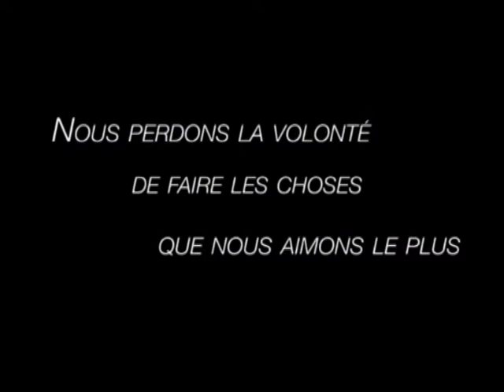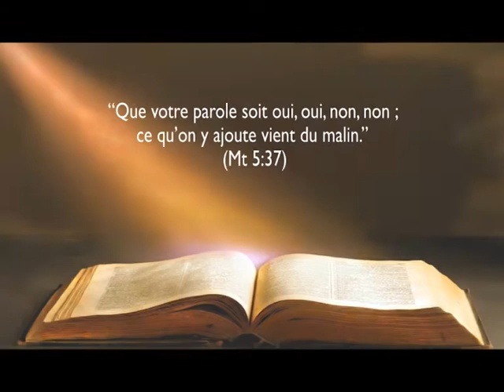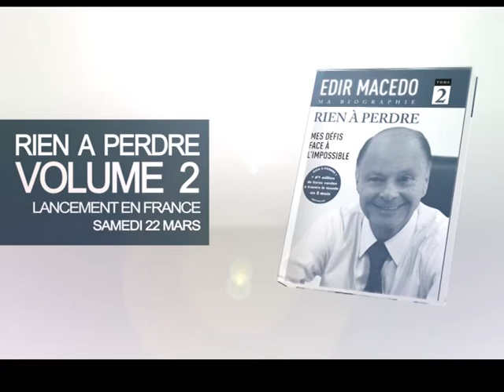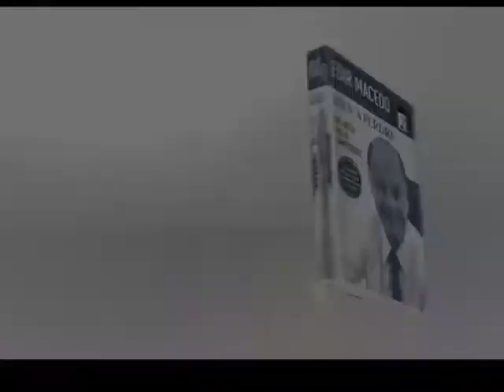France en Direct - Mercredi 2603